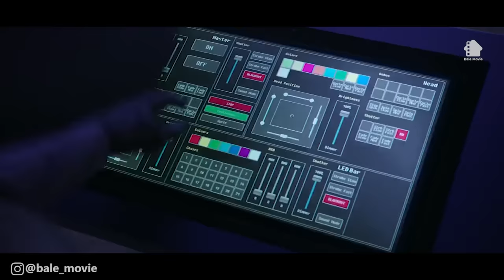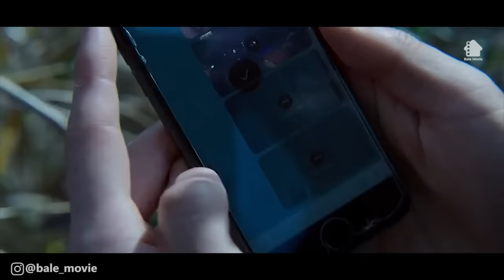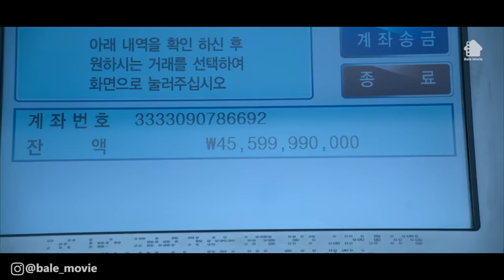(PART 3) Ketika Terjebak Di Dalam Game Yang Mempertaruhkan Nyawa Ep 7 - 9 | ALUR CERITA SQUID GAME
JUDUL FILM : SQUID GAME
Drama Korea "Squid Game" menceritakan tentang perjuangan hidup ratusan orang terlilit utang saat bermain gim dengan hadiah uang tunai 45,6 miliar won. “Squid Game” menggambarkan persaingan yang dihadapi orang dewasa dalam kehidupan nyata.

Film ini tidak cocok ditonton oleh anak di bawah 13 tahun. Pemirsa diharap dapat membimbing anak, adik, atau keponakannya dalam penggunaan gadget.
Kami anjurkan pemakaian "YouTube Kids" dan "Google Parental Control" agar konten video kami tersaring dari akses anak, adik, atau keponakan anda.